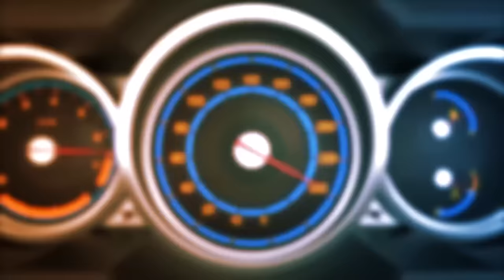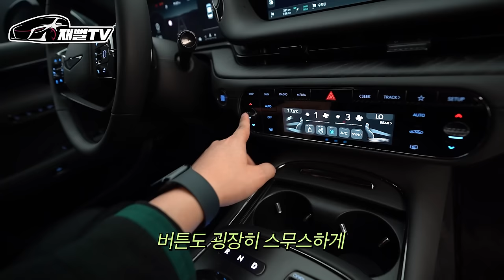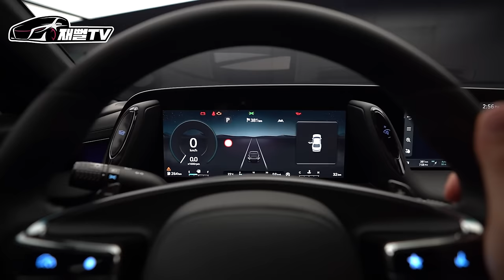1억4천 G90 블랙에디션 출시. S클래스 잡을수 있을까?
A8과 가격이 비슷하다니!
예상 출고가 1억 3천정도라고 하니
상당히 매력적인 G90 블랙 에디션!